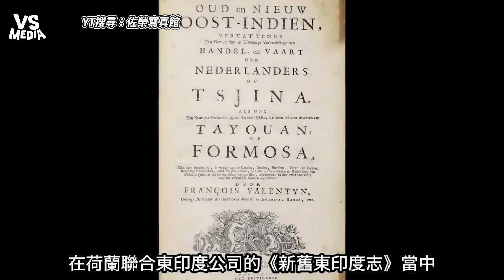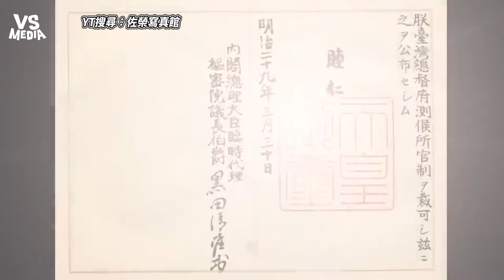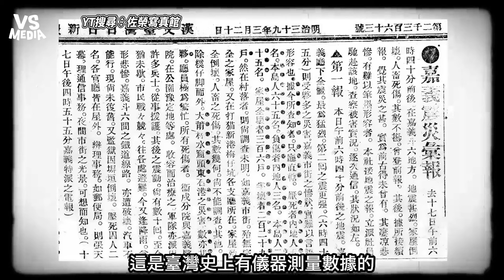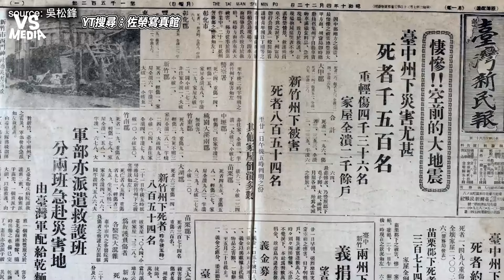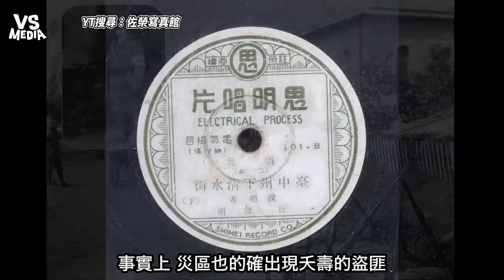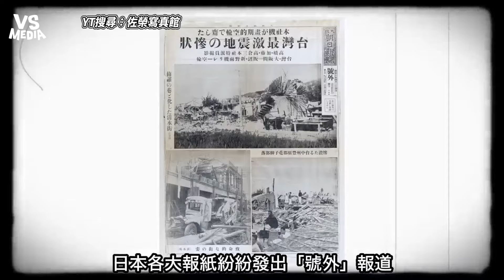歷史上竟然有比921更強的地震 10分鐘看完臺灣史上的地震！ ｜VS MEDIAｘ@fototaiwan